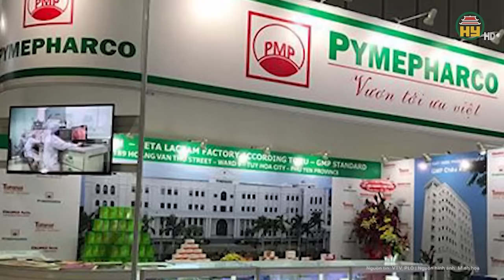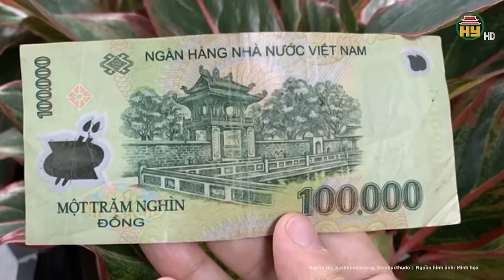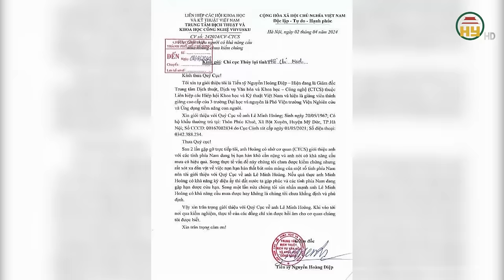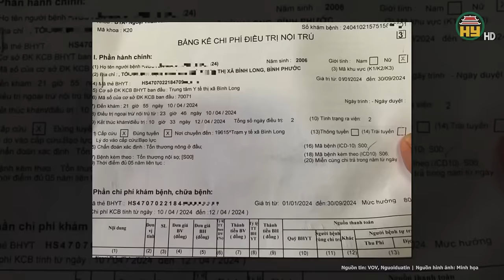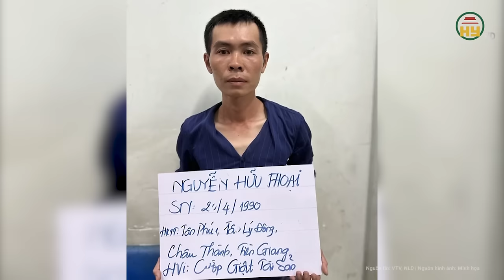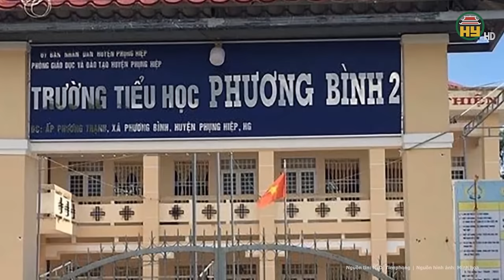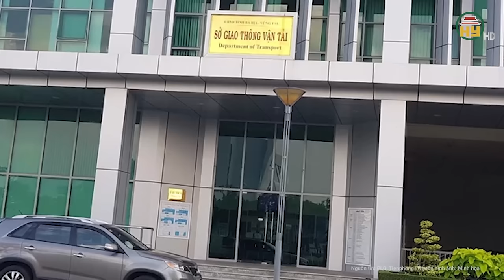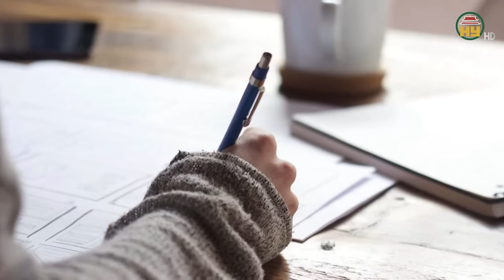Điểm nóng: Hành trình truy bắt kẻ sát hại người đàn ông trong đêm lễ hội chùa ở Nam Định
Tin tức 24h mới nhất | Điểm nóng: Hành trình truy bắt kẻ sát hại người đàn ông trong đêm lễ hội chùa ở Nam Định
Ngày 16/4, Cơ quan Cảnh sát điều tra Công an tỉnh Nam Định cho biết đang áp dụng các biện pháp tố tụng đối với Lại Duy Thiều (SN 1975, trú tại xã Hải Phương, huyện Hải Hậu, Nam Định) về hành vi Giết người.
Trước đó, khoảng 22h tối 11/4, do mâu thuẫn trong lúc tham gia lễ hội tại khu vực chùa Xá Hạ (xã Hải Bắc, huyện Hải Hậu, tỉnh Nam Định), Lại Duy Thiều đã dùng hung khí đâm nhiều nhát vào ông L.M.T (SN 1972, trú tại TDP số 2, thị trấn Yên Định).
Địa chỉ: 164 Nguyễn Văn Linh, thành phố Hưng Yên, tỉnh Hưng Yên
Tiktok: Truyền hình Hưng Yên
Facebook: Đài Phát thanh và Truyền hình Hưng Yên
Zalo: Đài PTTH Hưng Yên